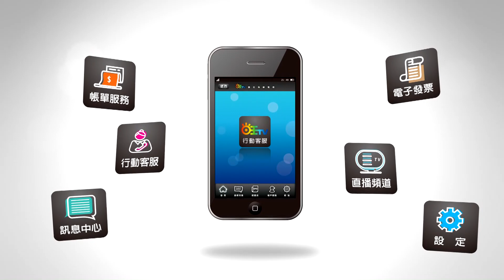世新新聞 林楷堯用智慧科技種小黃瓜 獲數位社會創新賽首獎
110年03月31日 (三) 世新新聞

林楷堯用智慧科技種小黃瓜 獲數位社會創新賽首獎

嘉義青農出頭天！經營「好瓜造智慧農場」的場長林楷堯，與友人組成團隊，推廣智能養液栽培模式，參加聯發科第3屆「智在家鄉」數位社會創新競賽，從418組參賽隊伍中脫穎而出，獲得首獎，獨得獎金一百萬元。嘉義市長黃敏惠特別前往參訪農場，對小黃瓜的美味讚不絕口。